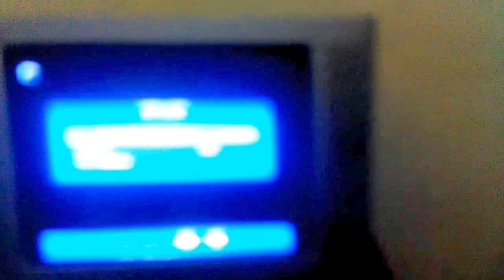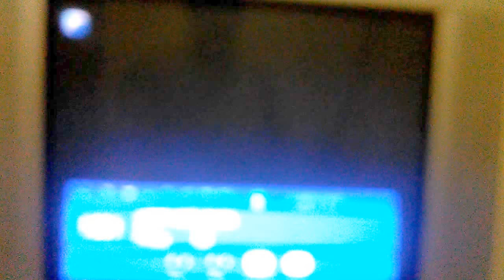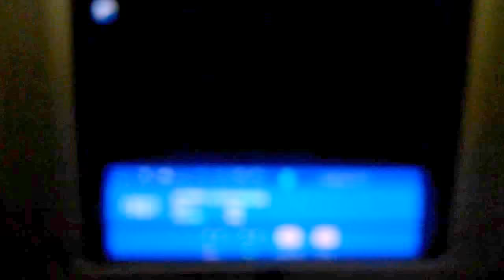Como termina de instalar a TV digital (HDtv) #02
Vamos ajudar a instalar